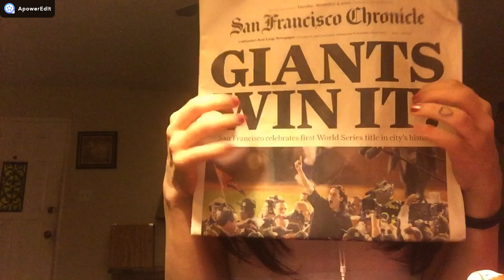ASMR Easter Sweets part 2. 🐣🍫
Hello babessss! How are ya?! I wish everything goes more than perfect! 💖

Once more , again i am here with another video for your relaxing with an ASMR eating sounds video! Enjoy it!

Much Peace & Love! 🥰

Social Media 🌟🌟🌟🌟

Snapchat 👻  @stockmanlove